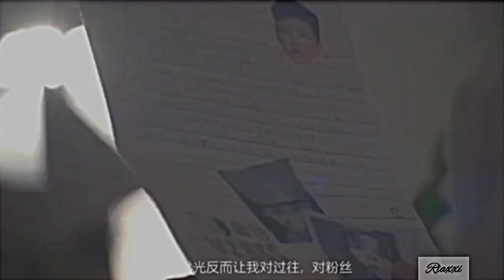G-Dragon • Double take || FMV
gdragon

I made this video on my Subscriber's request if you guys are also have some request for GDragon FMV you can share with me I try to made them

I hope VIP's like this ❤️

Idol - GDragon
song - Double take by Dhruv